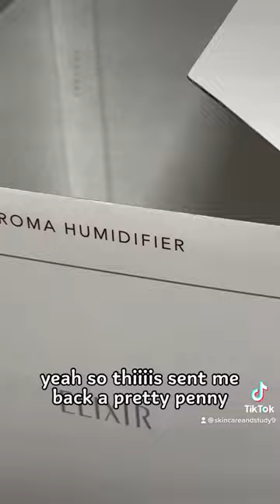New purchase that did not need to happen 😭